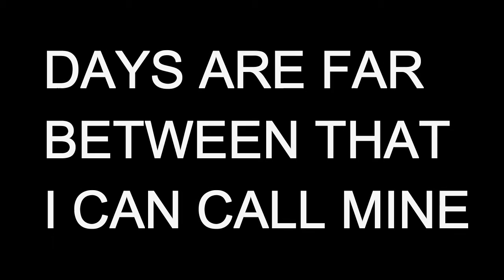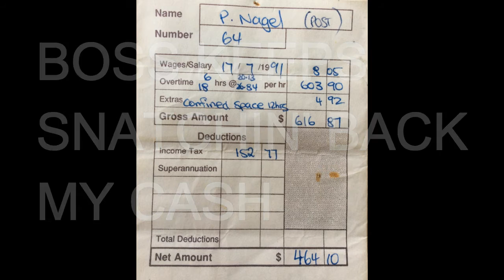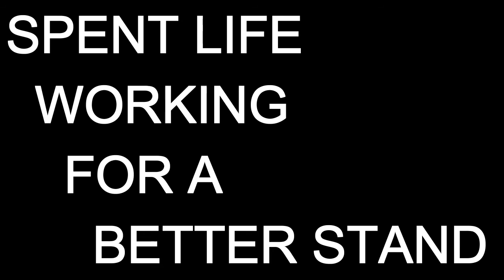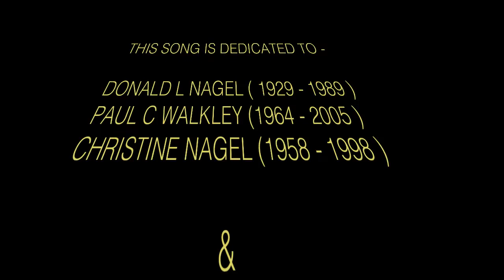HYPOCRISY & LIES Working Man Blues ( Performed by PETE A NAGEL )